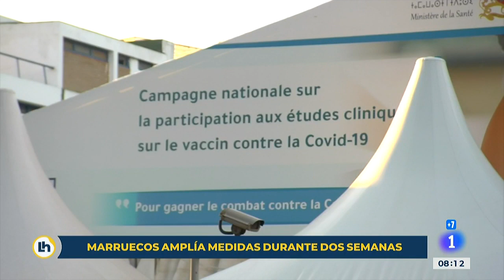MARRUECOS: PRIMER CASO de la CEPA BRITÁNICA de COVID-19 | RTVE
El primer caso de la cepa británica de coronavirus en Marruecos se debe a un marroquí que vive en Irlanda y ha llegado al puerto de Tánger en un barco que había salido desde Marsella. Este ciudadano está sin síntomas y en cuarentena.

Para evitar el crecimiento de la cepa británica de COVID-19 las autoridades de Marruecos han suspendido los vuelos con Reino Unido, Nueva Zelanda, Brasil, Australia y 3 países más. Además, se prorrogan dos semanas las actuales medidas contra la pandemia. La vacunación no ha comenzado todavía en este país.